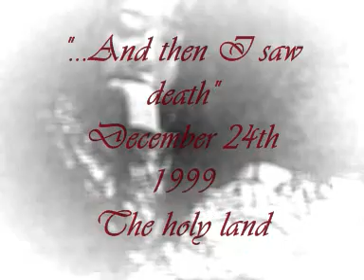Venal Divinity - "...And then I saw death"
This song was recorded layer upon layer as a one-man song in the holy land on christmas eve anno 1999. And this is the kind of song that has a tale behind it's creation...

First huge amounts of alcohol were consumed, leaving 3-4 bottles of wine empty within 2 hours. Then the skin was cut open with a few rusty old razor-blades that were obtained by stomping on an old shaver in order to break it and twist out the blades...

Most of the body were cut open, and deeply into the right arm was cut the sentence "Only my hatred keeps me alive"...
More alcohol were consumed to the brink of unconsciousness...and it was here in this moment close to midnight on the birthday of christ, in the holy land year 1999, closing in on midnight, that Fæl swung the guitar around his neck and decided to create and record this song in the mental athmosphere of blood-rush, blasphemy and drunken binge madness...

Now enjoy you fucktards! Lyrics below:

"...And in his eyes I saw death...

Possesed by thoughts so grey and sad,
that I really think I heard the world cry...

He knew that he would never swim again,
in the silvery river of life,
Slowly drowning in the ashes of burned and forgotten dreams.

He knew, perhaps more than us all,
and then I saw death in his eyes..."